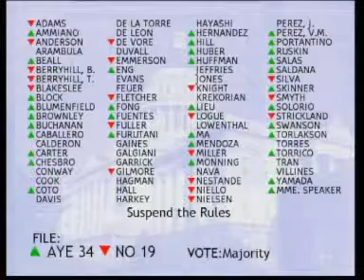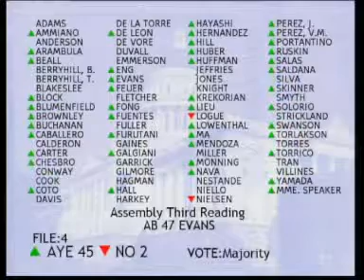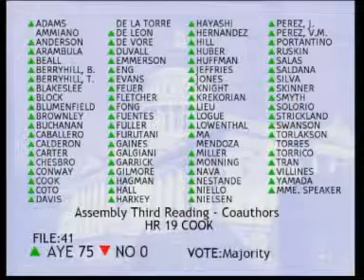Assembly Floor Session 7/2/2009